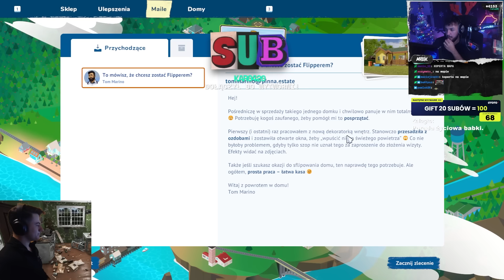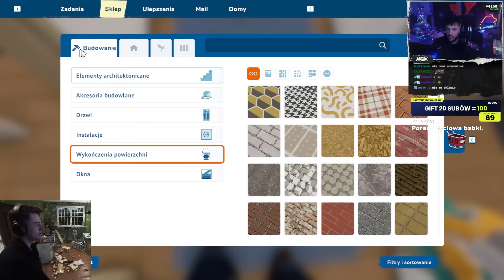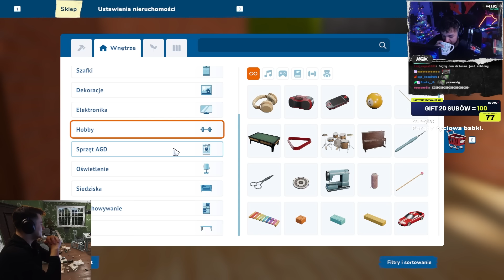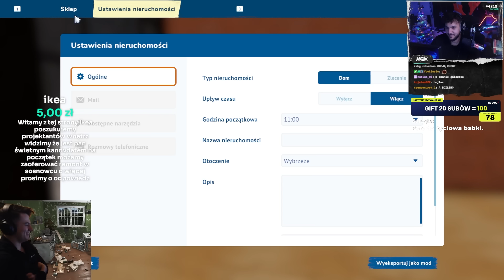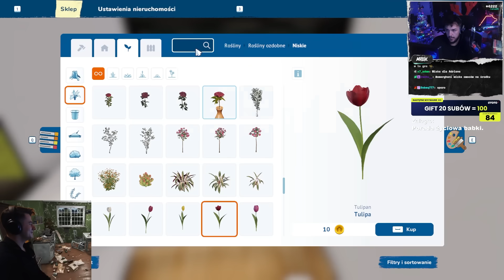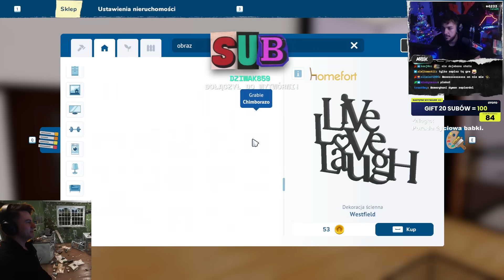MERGHANI - JAK ZAROBIĆ 50K, NOWA PRACA, INWESTYCJE, MIESZKANIA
Podobało się? Zostaw łapkę górę!